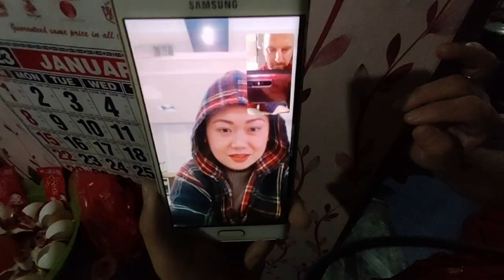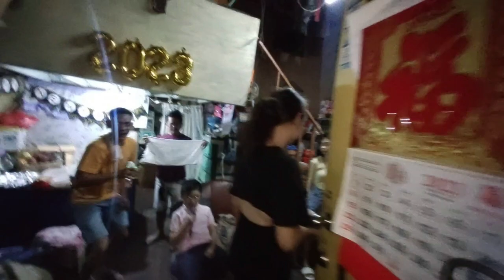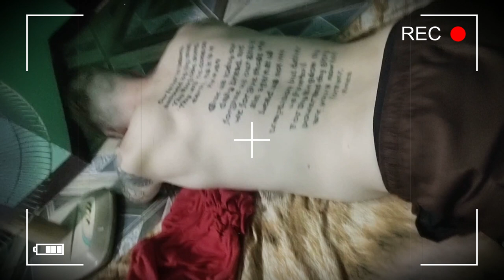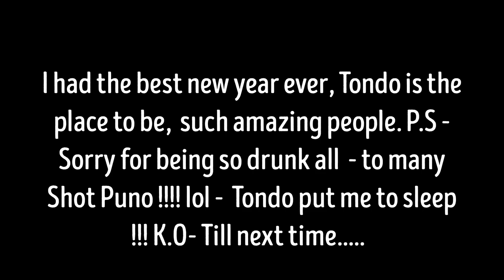I spent my new years In Tondo Manila 🇵🇭 😅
This was my New Years In Tondo Manila 2023

Welcome to my vlog from Tondo, Manila, Philippines! Tondo is the largest district in terms of population and area in Manila, and it's also the second most densely populated area in the city. The people here are amazing and very welcoming, and the local food is definitely a must-try. Remember to prepare your liver for some shots, it's a popular thing here.

In this vlog, I'll be exploring the streets of Tondo, trying out the delicious local food and meeting the friendly locals. I'll also be sharing some tips on how to navigate the area, and my personal experiences of living abroad.

I own the hiphop beats in this video/rights to this music. (Credit to Robert Dalton)